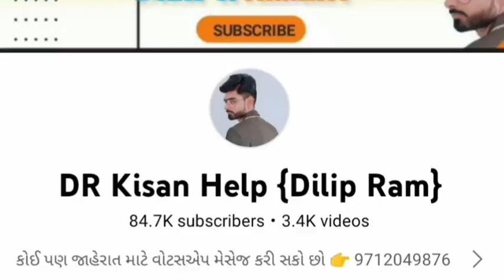John deere 5310 Trector વેચવાનું છે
Farmer help
ખેડૂત હેલ્પ